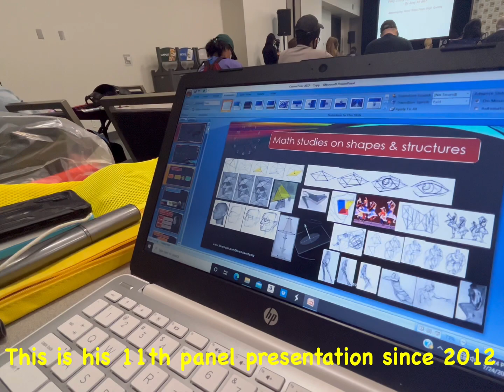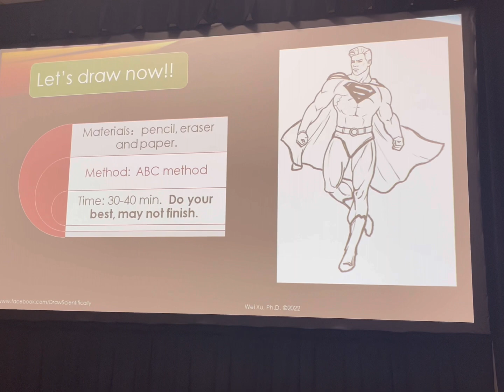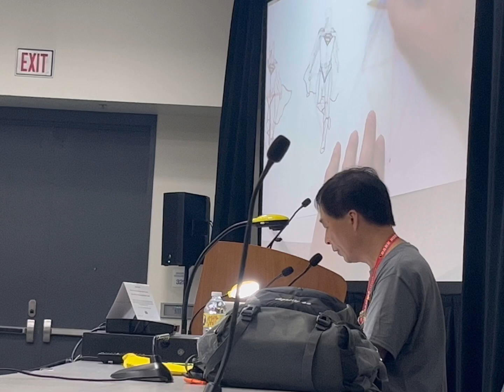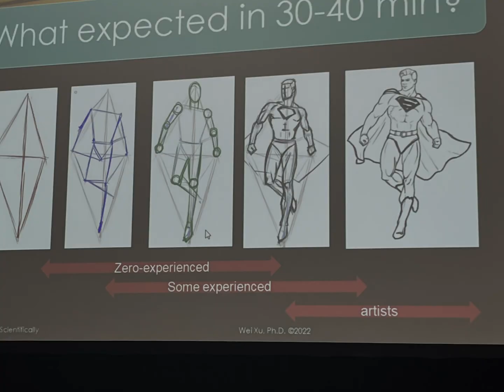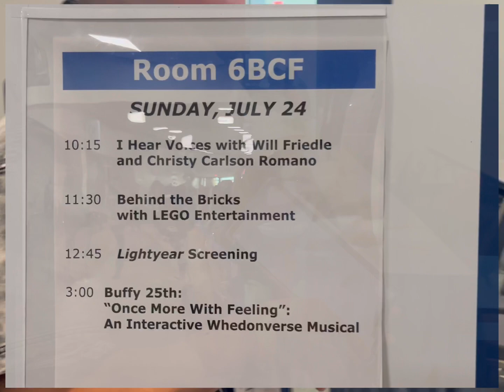【Drawing 学绘画】Dr. Xu teaches his scientific drawing method at SDCC 2022 和许伟博士聖地牙哥国际动漫节上一起科学绘画🎨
Dr Xu publushed his research results as a textbook "Drawing in the Digital Age" （Wiley 2012），Dr Wei Xu， an artist, mathematician and computer scientist,  delivered an educational art talk at Comic Con  International today. This is his 11th panel presentation since 2012. Dr Xu briefly explained why angles plays an important role in helping averaged people learn art quicly and efficenitly. During the talk, he guided audience draw a superman step by step. Even non experienced people can get nice results in a 30-min short time as seem below. 在圣地亚哥国际动漫节上和许伟博士一起科学绘画 🎨